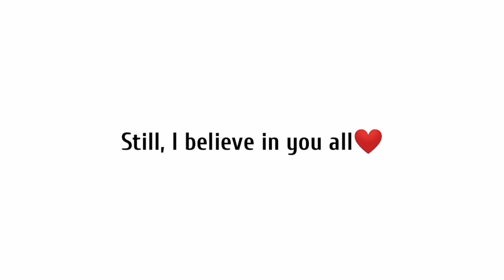This video will have 420 comments only